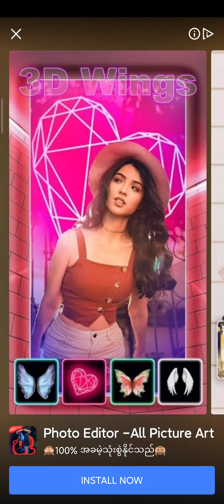October 8, 2020